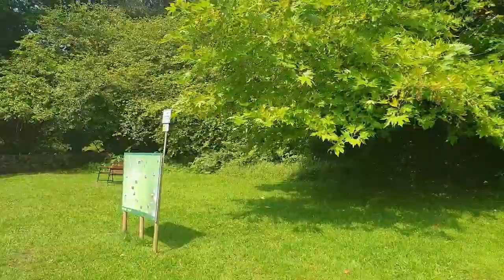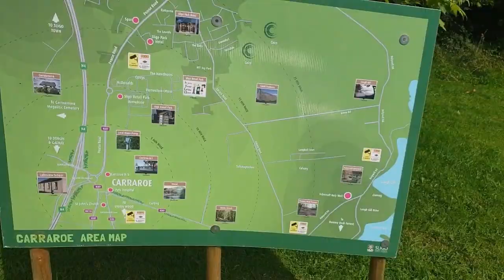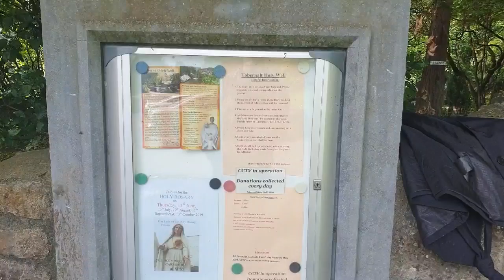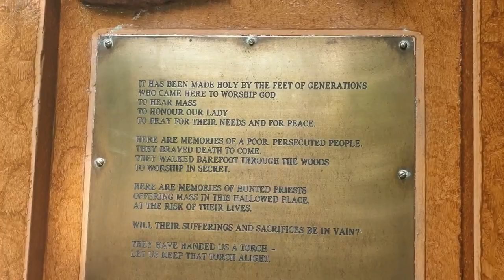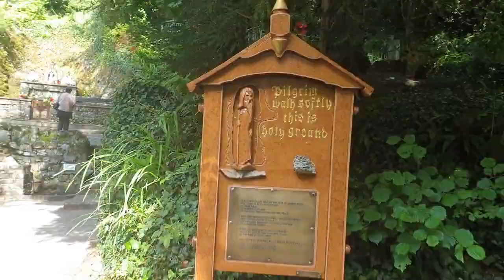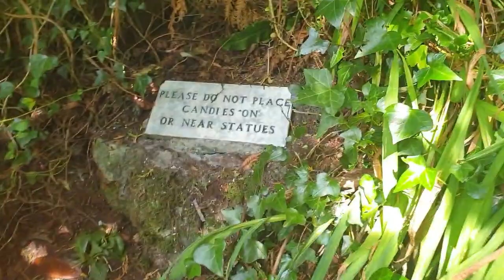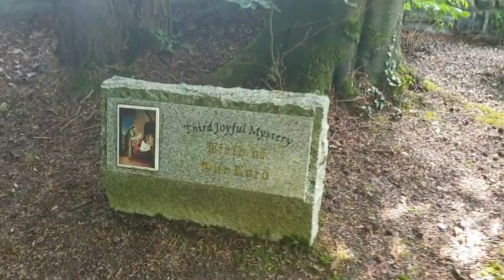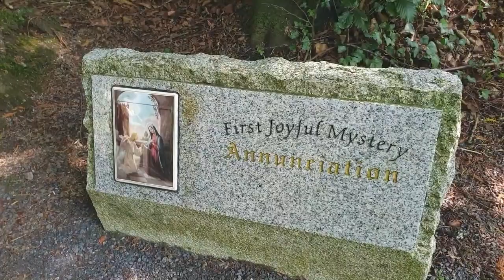My Religion, Irish Traveller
Irish Traveller talking about Travelling suicide and religion